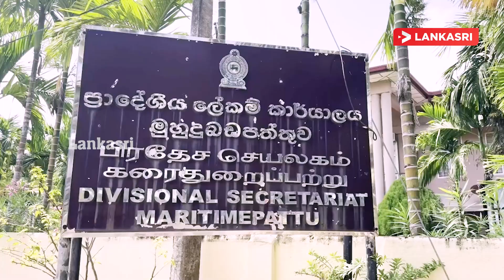முல்லைத்தீவு மாவட்டத்தின் கரைதுறைப்பற்று பிரதேச செயலக அபிவிருத்தி குழுக் கூட்டம்!